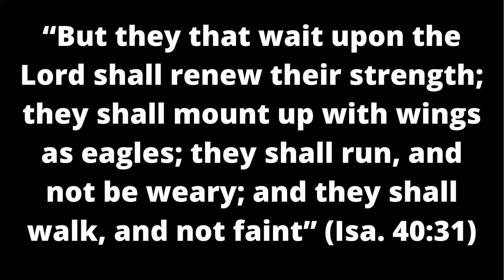LATER THAN YOU THINK | PITA KE OU PANSE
We are living in the last days and it is important for us to be strong, have faith, and be ready! Creole & English Sermon